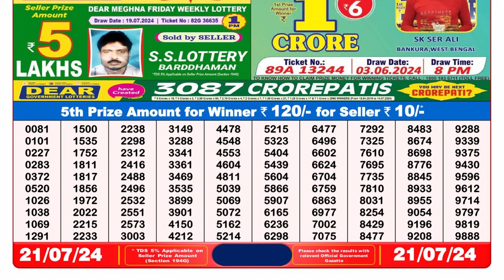✅Dear Lottery Sambad Live 8pm Result 21.07.24